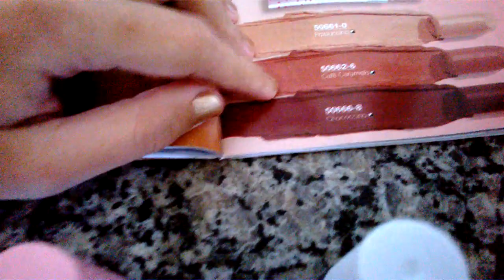Resenha: Batons Coleção Chocoholic Avon Color Trend e Esmalte cor Mistérios do Destino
*Para uma resenha mais detalhada e fotos dos batons nos lábios

*Para mais resenhas desses e de outros produtos de maquiagem,cosméticos,bijuterias,dentre outros, visitem meu blog Lolita Depois dos 30